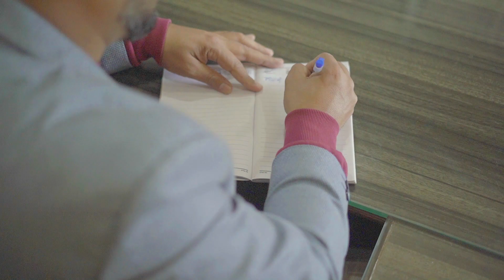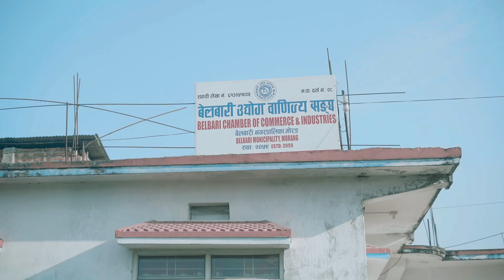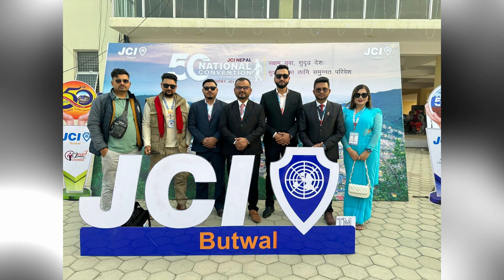JC Prashanta Niraula || President of JCI Belbari 2024 || Intro Video || 8th Installation Programme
Intro Video of JC Prashanta Niraula, President of JCI Belbari 2024, video presented at 8th Installation and Award Distribution Ceremony of Belbari Jaycees 2024.